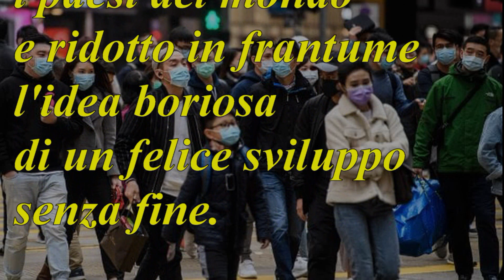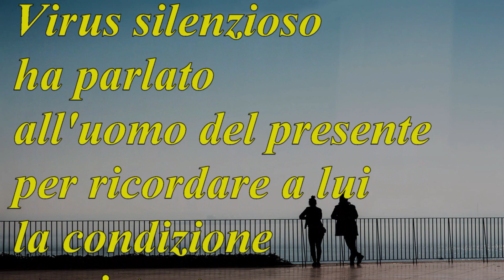Un virus ci ricorda ...